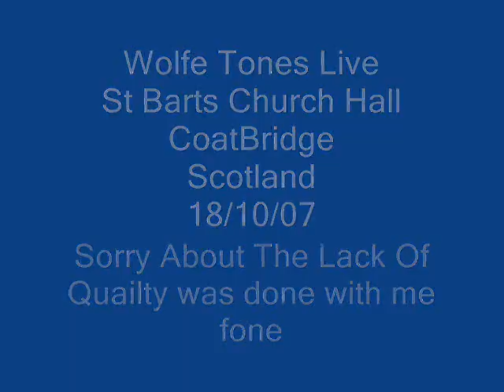Melody Of Songs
Sorry About Lack Of quailty